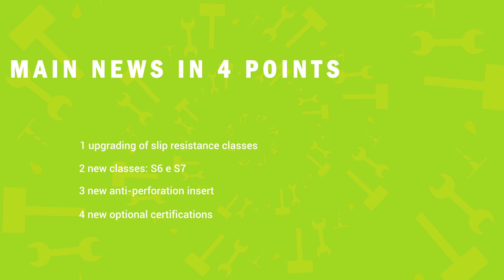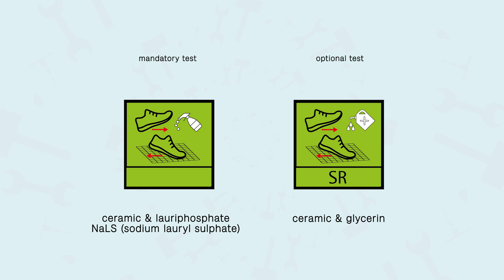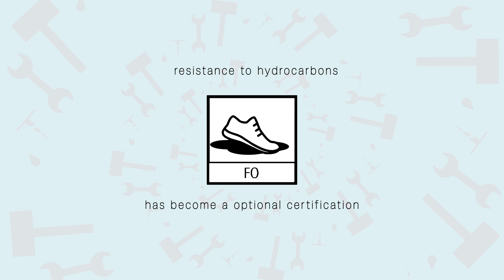GIASCOtraining NEW STANDARD EN ISO 20345:2022 explanation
Would you like to know the news about the updated  safety shoes standard 20345:2022 in less than 3 minutes? Check our video tutorial

GIASCO moves with the times and for this reason we want to share with you the latest news about EN 20345:2022 STANDARD.
Everything you have to know about the new standard in safety shoes market.